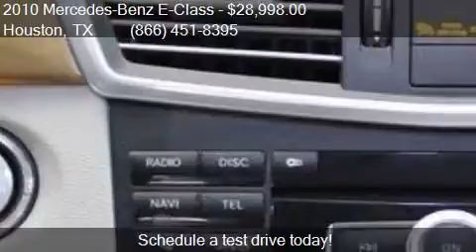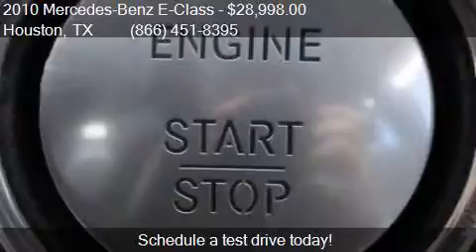2010 Mercedes-Benz E-Class E 63 AMG 4dr Sedan for sale in Ho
This 2010 Mercedes-Benz E-Class E 63 AMG 4dr Sedan is for sale in Houston, TX 77598 at Texas Auto South.

Engine: 6.3L V8
Transmission: Automatic 7-Speed
Color: Steel Gray Metallic
Mileage: 75212
Contact Texas Auto South 16200 Hwy 3 Houston, TX 77598 to test drive this 2010 Mercedes-Benz E-Class E 63 AMG 4dr Sedan today.